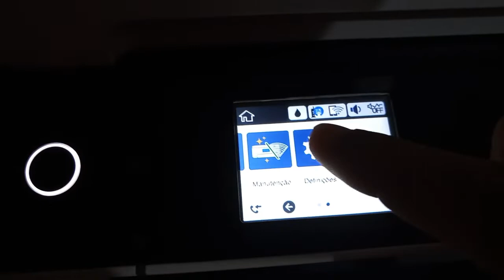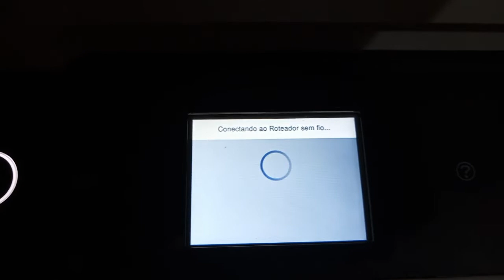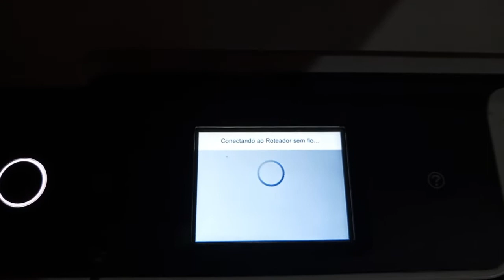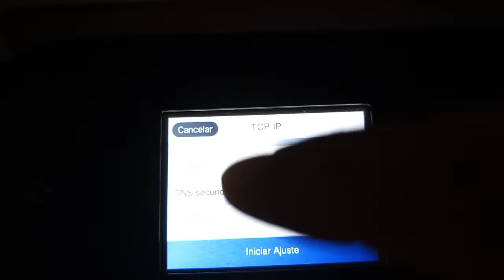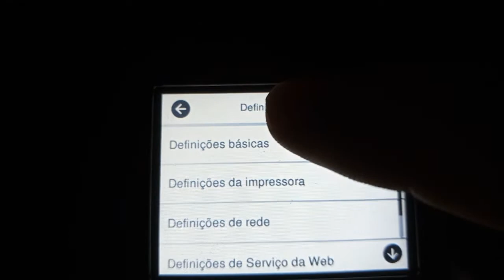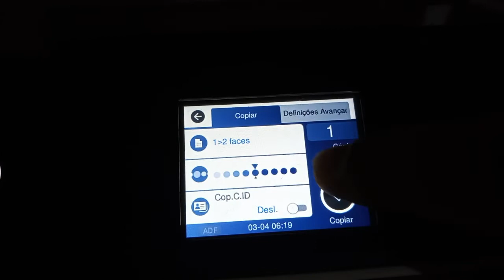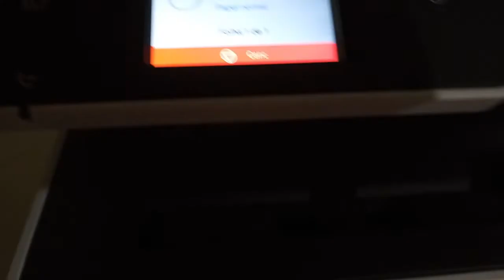Como configurar impressora Epson M3170 para rede wifi ou com fio e configurar impressão dupla face